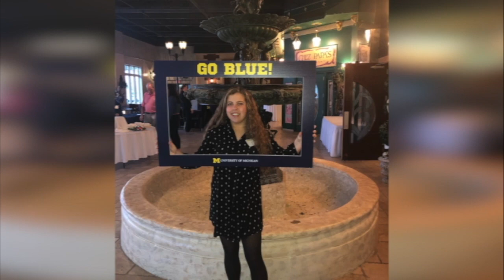L'Anse Creuse Valedictorians and Salutatorians - Class of 2019